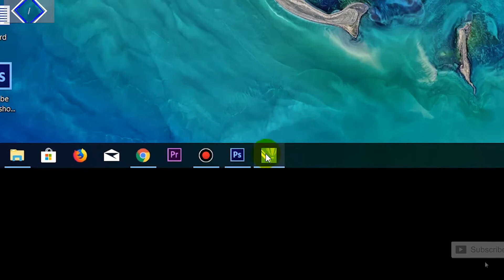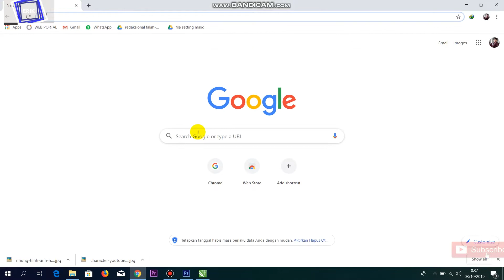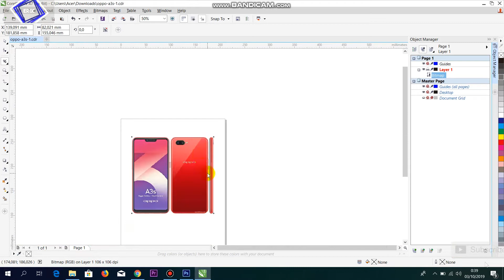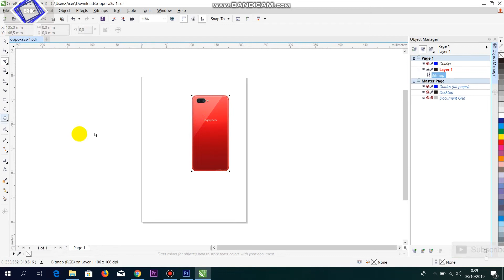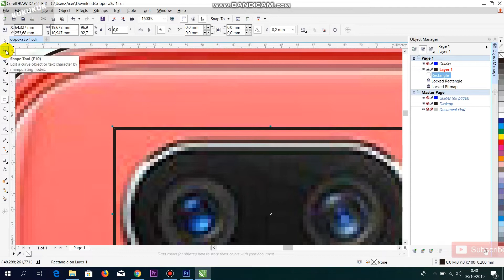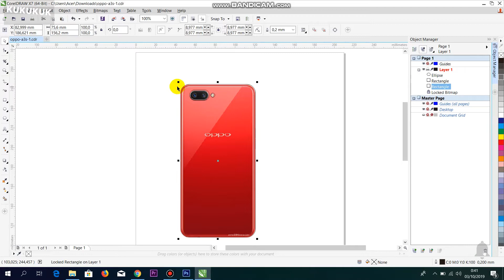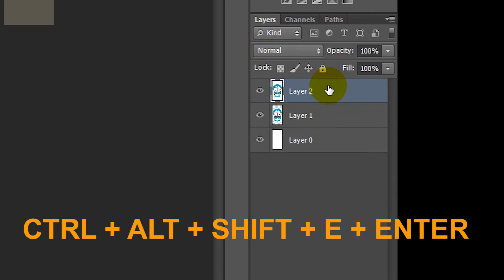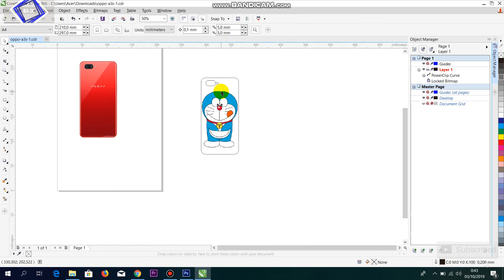CARA MEMBUAT POLA GARSKIN / STIKER HP CUSTOM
cara membuat garskin atau stiker hp ternyata gampang pisan lur haha
yang mau hp nya mantul tidak perlu beli garskin , tinggal kita buat sendiri aja sesuai custom yang kita mau

alat dan bahan :
- laptop / PC
- corel draw
- photoshop

salam sunda " SAMPURASUN "